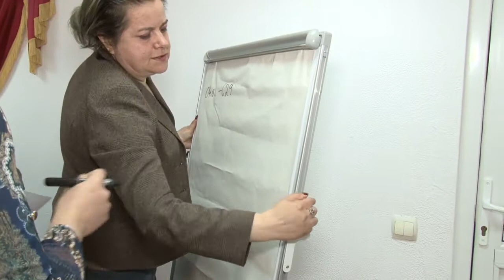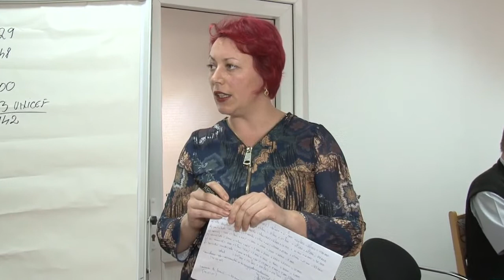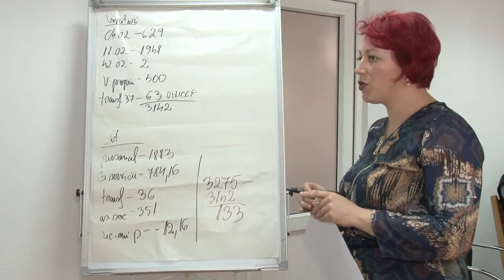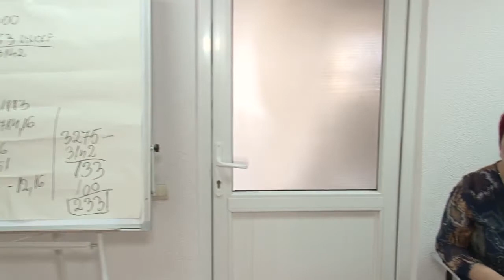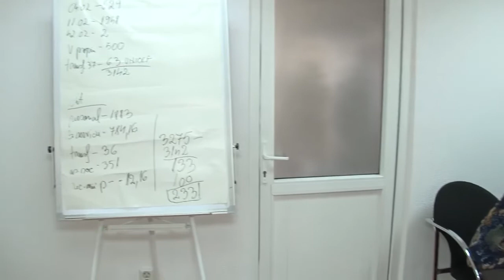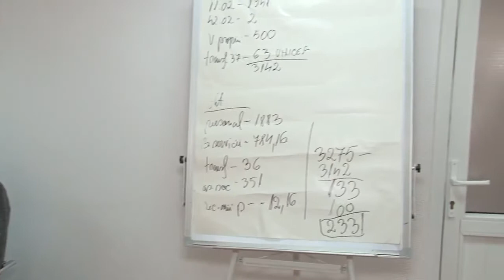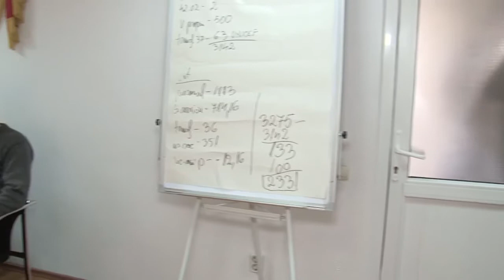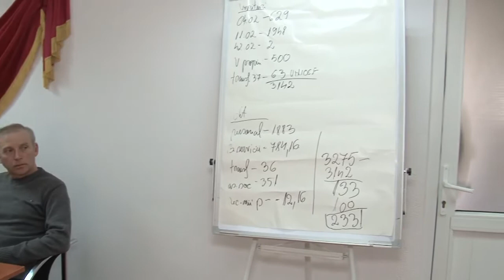LA SCORTENI Sedinta Consiliului Local din 31 mar FILMARE EXCLUSIV TV ONESTI HD 4K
LA SCORȚENI, județul Bacău, Ședința Consiliului Local din data de 31 martie 2017. FILMARE EXCLUSIV TV ONEȘTI HD 4K.

Cu stimă,
echipa Exclusiv

Vizionare plăcută !